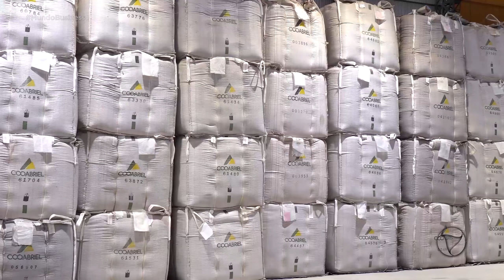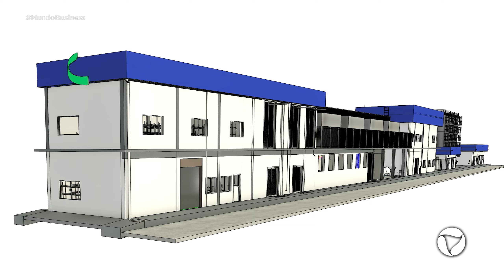Os acontecimentos que marcaram a semana na economia capixaba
Mundo Business - Episódio 9 | 9ª Temporada